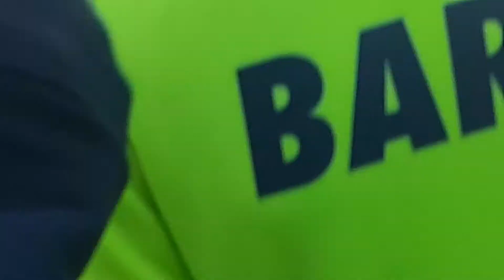IRELAND VS ICELAND VLOG!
Hope you enjoyed it! Be sure to LIKE this video! Let’s smash 15 likes!